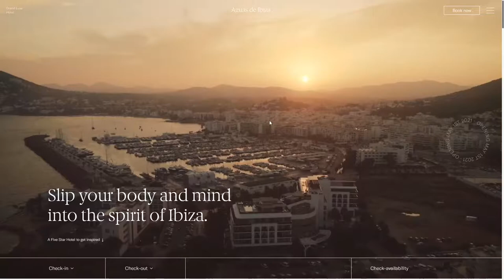Aguas de Ibiza, GrandLuxeHotel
Aguas de Ibiza, GrandLuxeHotel By Mandarina Brand Society From Spain
Espíritu mediterráneo, relax pensado para sumergir el cuerpo y la mente en el espíritu de Ibiza. Inspiración para una estancia de lujo, en la naturaleza y la privacidad.